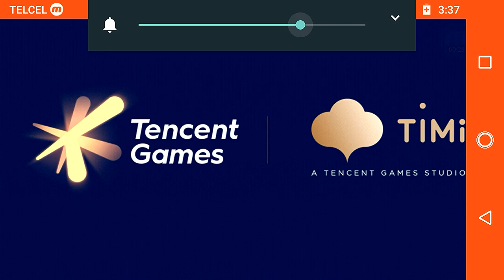COD Mobile Gameplay Multiplayer en Moto E4 SD425 2GB RAM 1080p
Aquí  un pequeño gameplay del modo multijugador de COD Mobile corriendo en el Moto E4 versión americana con el procesador Snapdragon 425 y 2 GB de RAM en gráficos bajos y FPS medios(con la profundidad de campo activada)y se reproduce a 540p nativos(la pantalla es 720p). En general, corre entre los 40 a los 50 FPS, subiendo a los 60 en escenas o situaciones menos exigentes y es raro ver que baje de los 40 FPS, lo que si es que produce algunos tirones de ves en cuando. En el video hay más caidas de FPS, asi como stuttering y judder en algunas partes, sin embargo el juego es más estable sin grabar o al capturar a 30 FPS. El vídeo del modo Battle Royale se subirá proximamente, cabe recordar que dicho modo es más exigente en general y el rendimiento es aún más inestable.